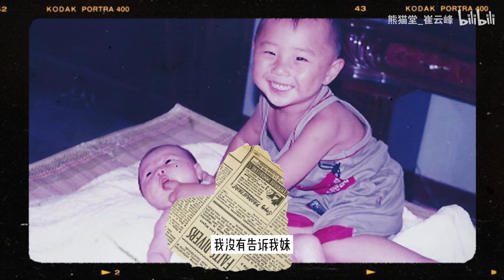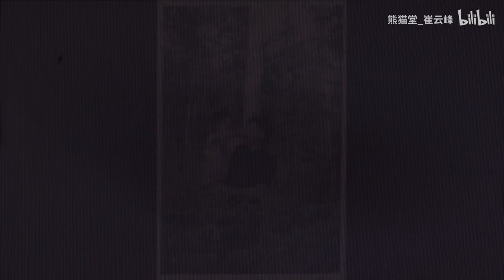🍚Produce Pandas Otter's 《我的童年》Vlog with ENG/ESP subs 熊猫堂 崔云峰🍚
ESP sub by Reit/GuardianPandas (Twitter)